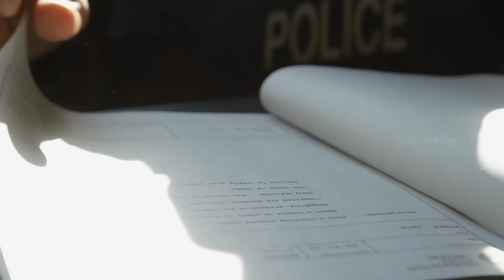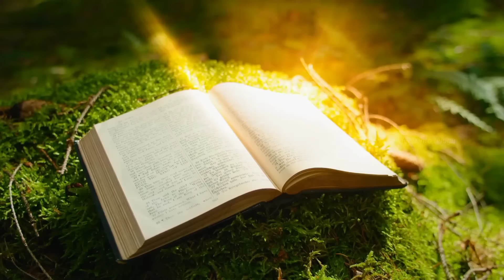పద్మనాభ స్వామి7వ గది రహస్యం | Padmanabhaswamy Temple Mystery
రహస్యమైన గుడి 7వగది తలుపులు | Padmanabhaswamy  Temple Mystery